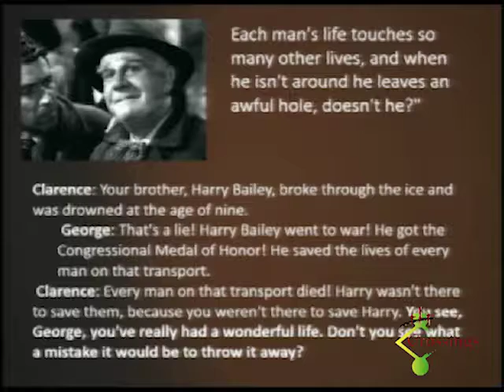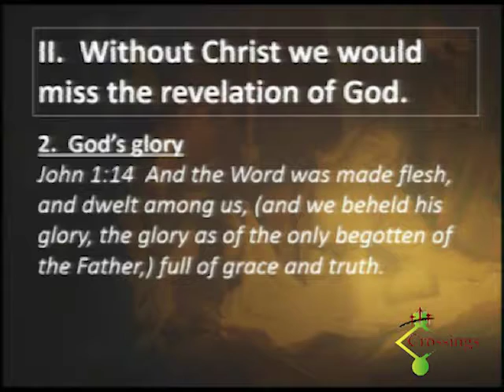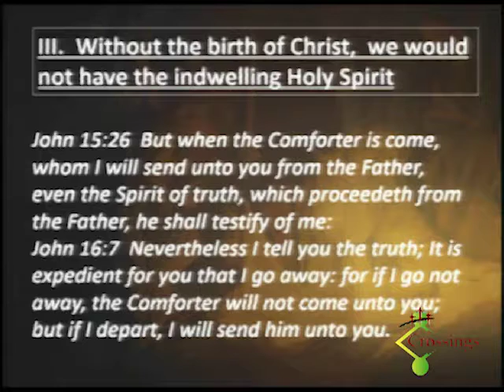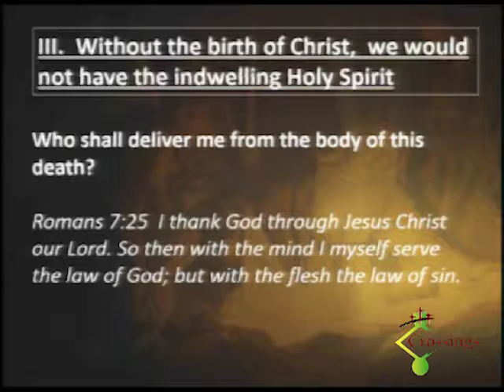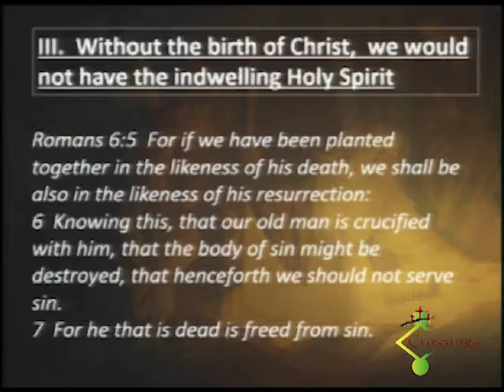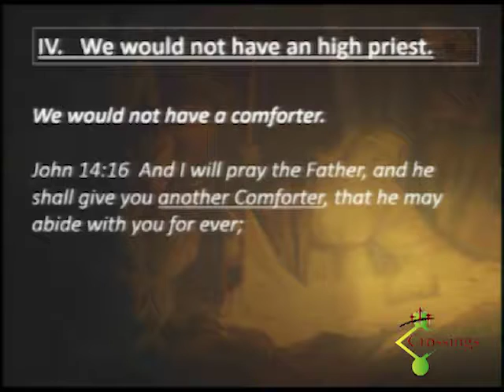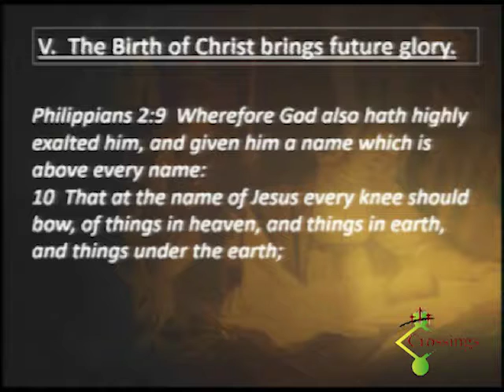2015 12 20 What if Christ had never been born